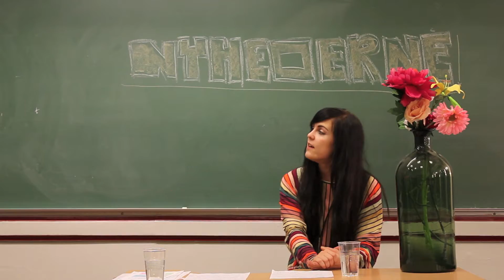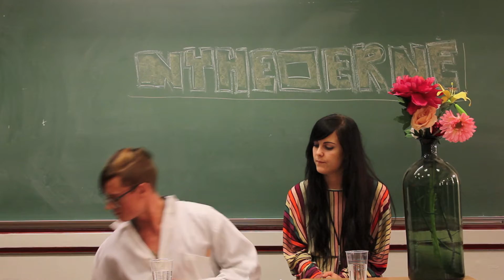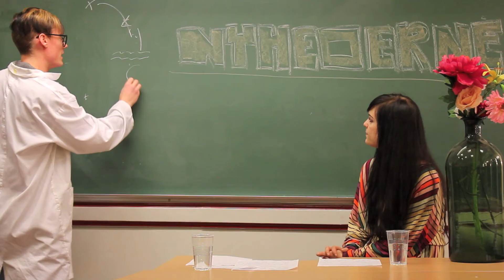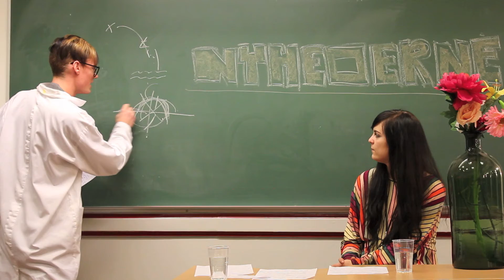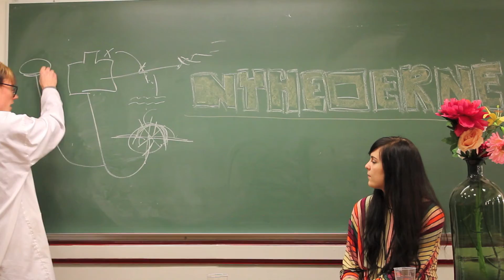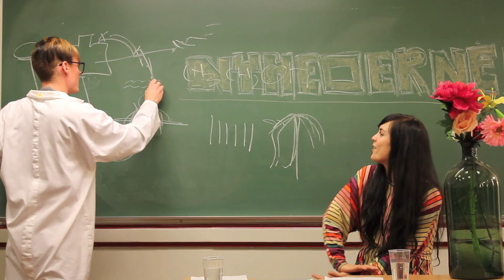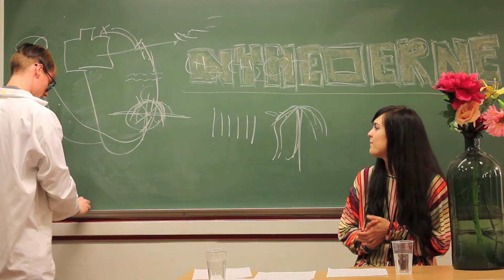Alternative energikilder - Biobrændsel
Skolemateriale om alternative energikilder og biobrændsel i forbindelse med et biologi-projekt på Odense Katedralskole.